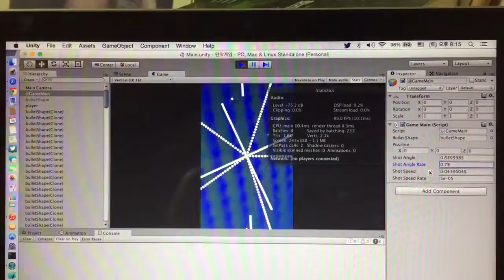탄막슈팅엔진 테스트 3